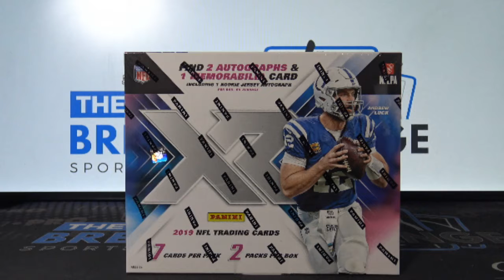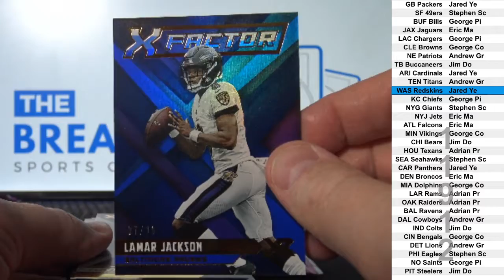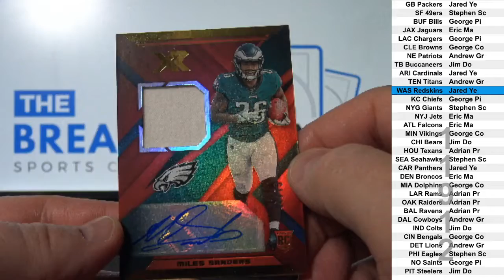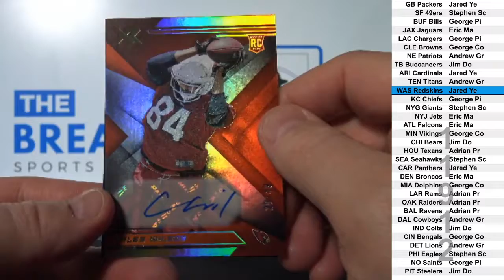1 Box of 2019 Panini XR Football (Break ID: 11912)